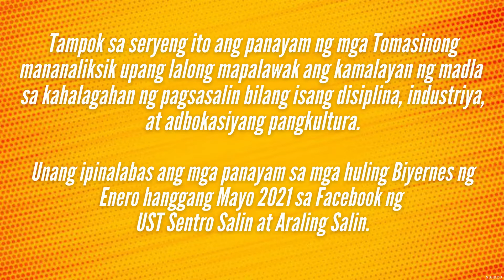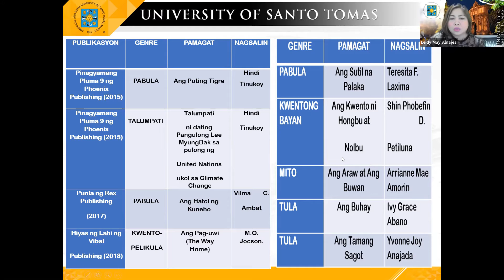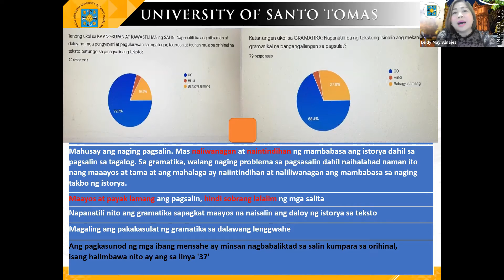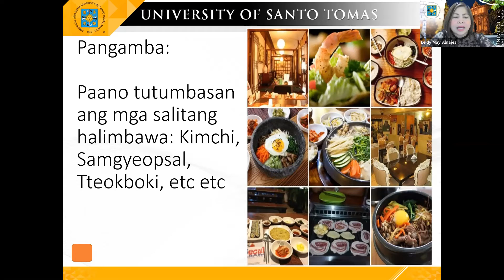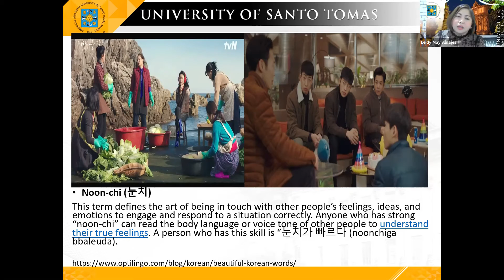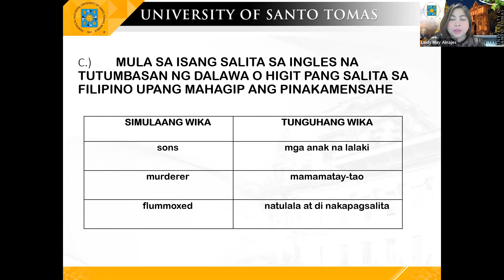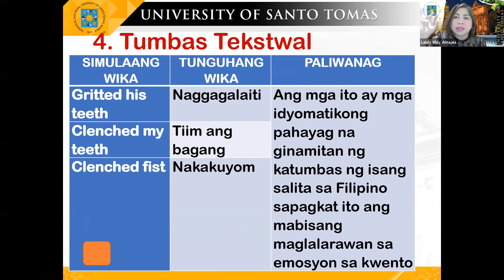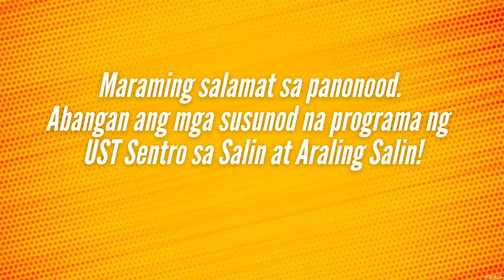Pagsasalin ng Kuwentong Koreano Bilang Materyal Panturo para sa Baitang 9 – Gng.L. Alnajes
Ito ang ikasiyam na panayam mula sa naganap na Salintasan: Buwanang Webinar sa Pagsasalin noong Enero hanggang Mayo 2021.